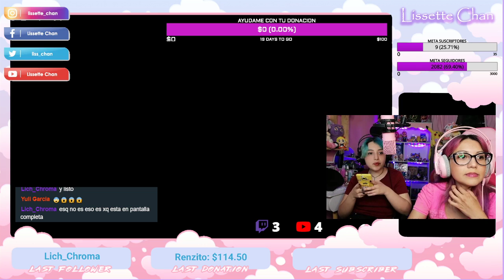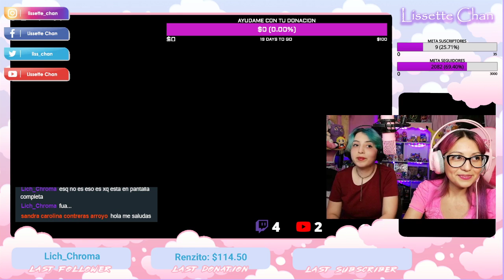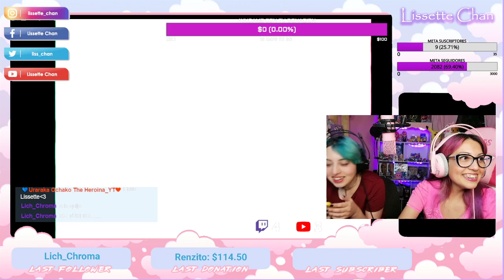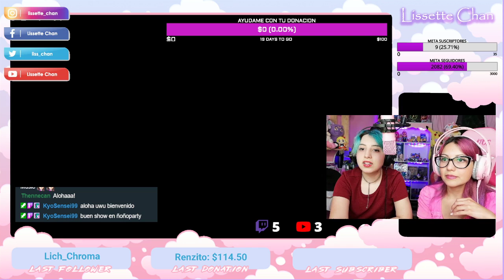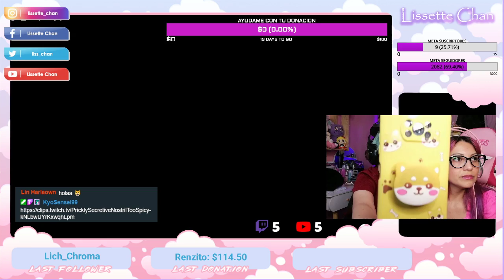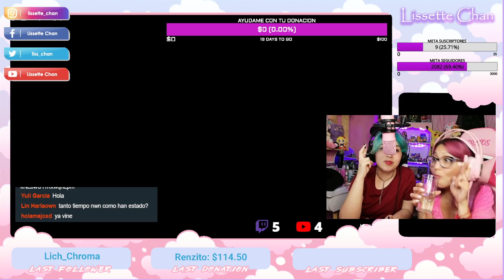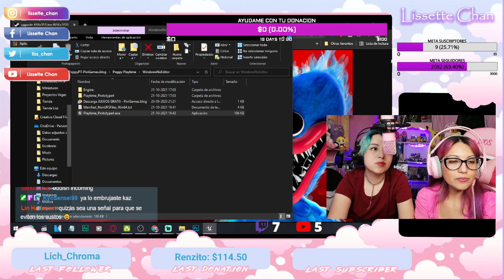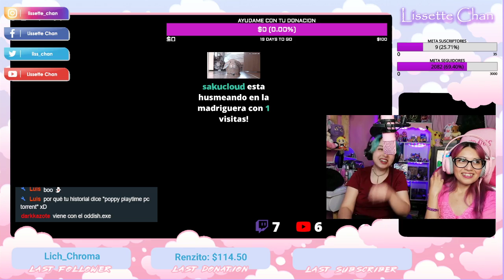Se vienen los spooks?? 😨 Jugando Poppy Playtime (Parte 1) [BLIND REACTION]